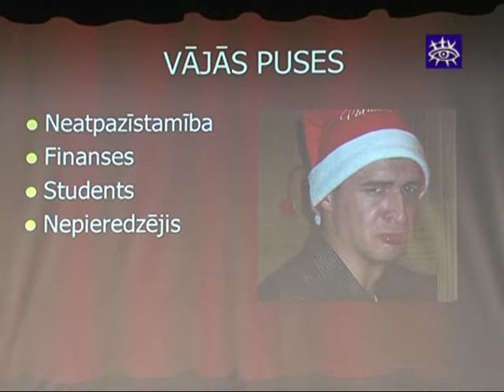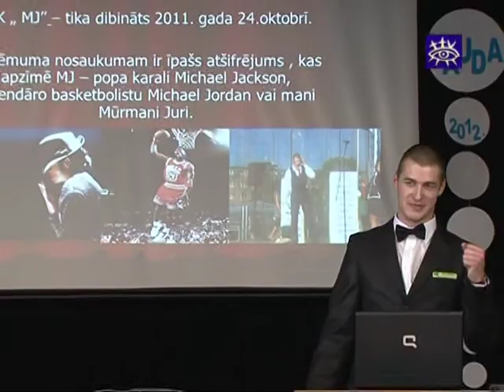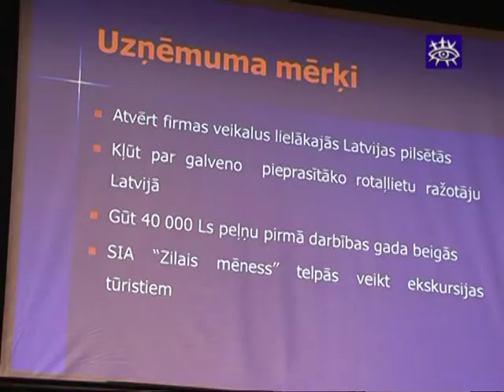Laidzes Profesionālā vidusskola valsts mēroga biznesa plānu konkursu aizvadījusi godam